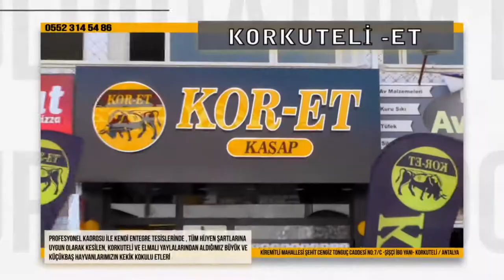BAYRAMDA MEZARLIK ZİYARETİ